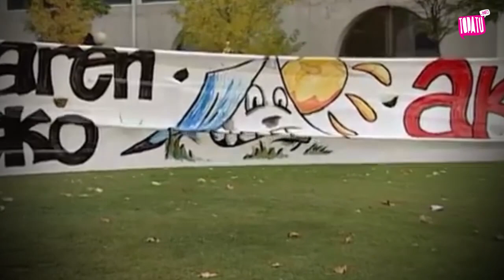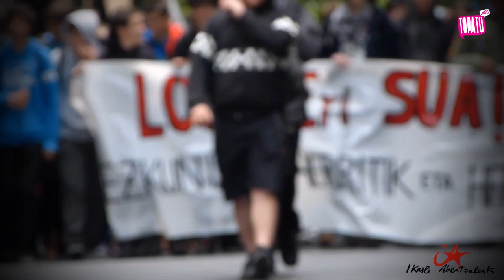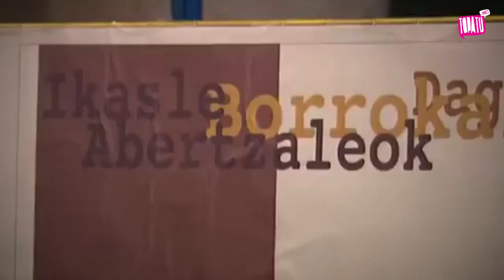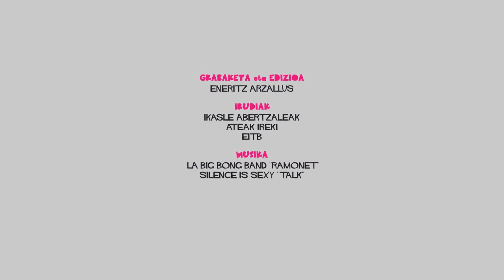Erreportajea: Ikasle Abertzaleak 25 urte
Ikasle Abertzaleakek 25 urte bete ditu eta ospatzeko garaia izateaz gain, atzera begira jartzekoa ere bada. Bideo honetan, IAko hiru kide, bakoitza belaunaldi batekoa, euren bizipenak barru barrutik kontatzera ausartu dira.